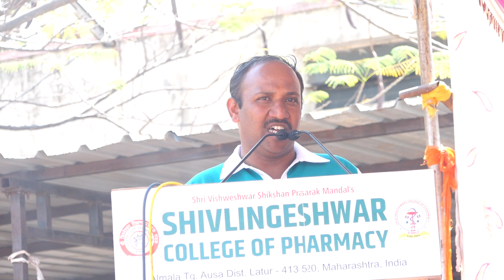7th Pharma Volley Cup 2022 Inauguration Speech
by Upmahapor, Latur, Mr  Chandrakant Birajdar and Dr. V.R. Parihar,Director, Sports & Physical Education Department, SRTMU, Nanded.